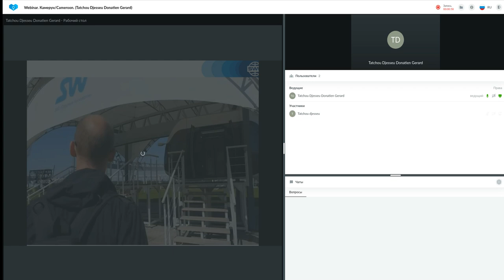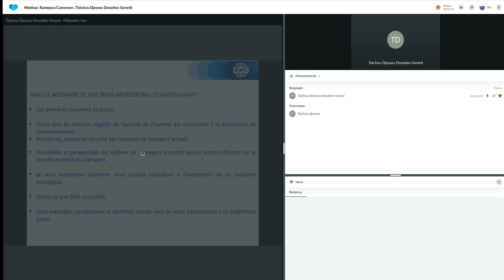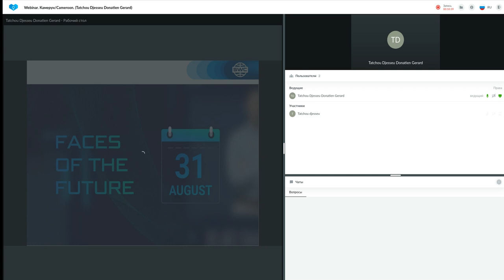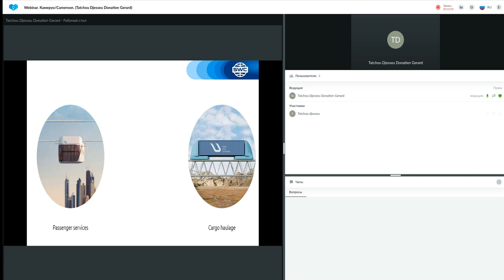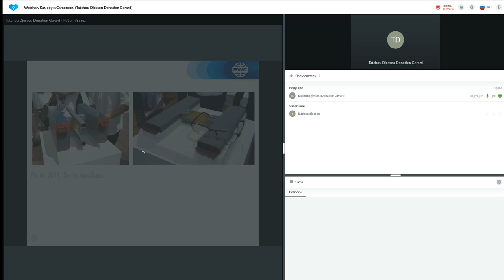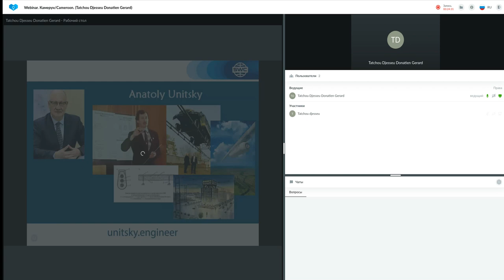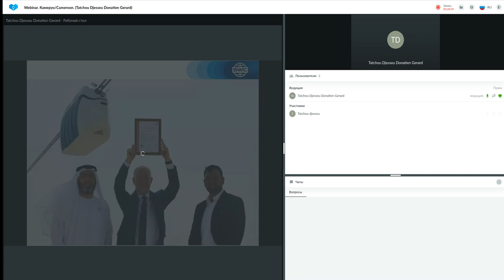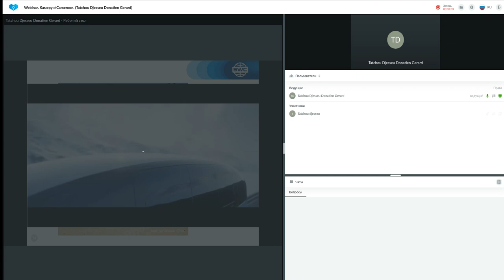Un système de construction d'entreprise réussie 22.08.2022. Donatien Gerard Tatchou Djesseu.